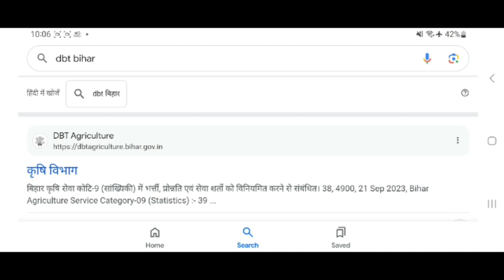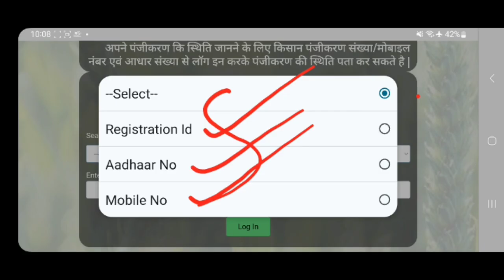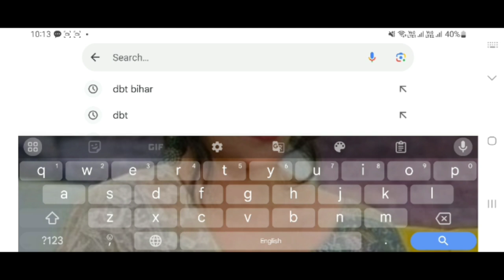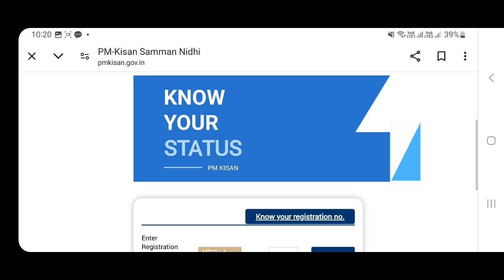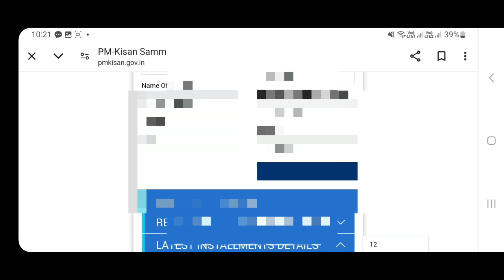Bihar Kisan panjikaran Kaise Nikale|बिहार किसान पंजीकरण Dwonload करे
दुनिया के बसे हुए योद्धाओं, किसान भाइयों और बहनों के लिए एक विशेष वीडियो! 💪🏼 इस वीडियो में, हम आपको बताने वाले हैं कि *बिहार किसान पंजीकरण कैसे निकाले!* 🚜🌾 जानिए पंजीकरण प्रक्रिया, आवश्यक दस्तावेज और डाउनलोड करने का सटीक तरीका। आसान भाषा में हम समझाएंगे कि कैसे आप घर बैठे इस अहम जानकारी को प्राप्त कर सकते हैं। आपकी मेहनत का सही recompensa पाने का समय आ गया है! ✅ इस वीडियो को अंत तक देखें और अपनी बातों को टिप्पणियों में साझा करें।